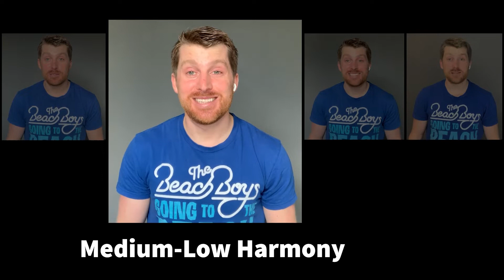Barbara Ann - The Beach Boys | HARMONY TUTORIAL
In this video I break down the 5 major harmony parts in the song "Barbara Ann" by The Beach Boys and teach you how to sing them.

"Barbara Ann" is a song written by Fred Fassert that was first recorded by the Regents as "Barbara-Ann".  The most famous version was recorded by the Beach Boys for their 1965 album Beach Boys' Party!  In December, "Barbara Ann" was issued as a single peaking at number 2 in the U.S. and number 3 in the UK.

0:00 - Intro
0:11 - Low Harmony
0:51 - Medium-Low Harmony
1:30 - Medium-High Harmony
2:10 - High Harmony
2:49 - Melody
3:27 - All Parts Together